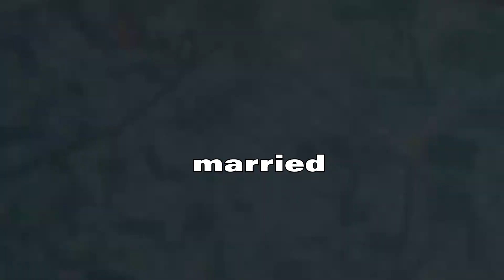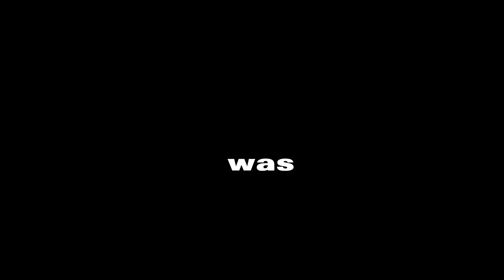The Conffesion of I killed an elderly man in front of his wife and basically his entire family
"Prepare to be captivated by this heartfelt confession as The Phenomenon presents an intimate and deeply personal moment. In this raw and honest video, The Phenomenon bravely opens up and reveals a long-kept secret, sharing their journey of self-discovery and growth. Join us on this emotional rollercoaster as The Phenomenon's confession inspires, uplifts, and reminds us of the power of vulnerability and acceptance. Tap into the authenticity and relatability of this video, and let it connect with you at a profound level."